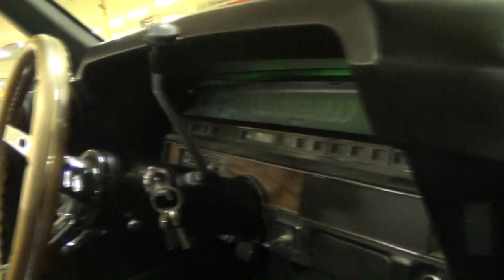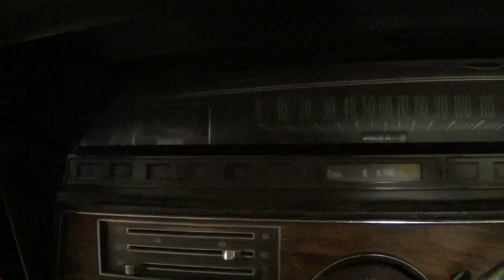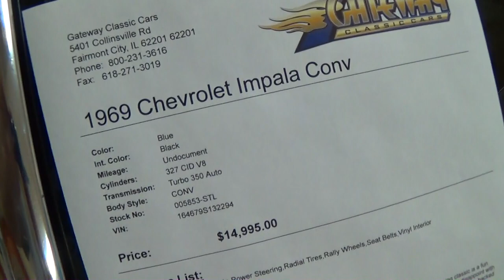1969 Chevrolet Impala Convertible 327 V8 4 BBL - Nicely Restored Classic Chevy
A long-time subscriber asked us to take a look at this very sharp 1969 Chevrolet Impala Convertible.  It's powered by a nicely detailed 327 V8, equipped with an aluminum intake, 4 BBL Carb, and Rams Horn style exhaust manifolds.  All the power is being sent through a turbo 350 automatic, back to a 10 bolt rear.  The Marina Blue paint is looking slick, the interior has been freshened up, and it has a new black convertible top.   This really would be a fun summer cruiser.  I hope you find it interesting, thanks for taking a look!

Filmed at Gateway Classic Cars near St Louis, MO

The first background track used in this video was Open Road by Jason Shaw.